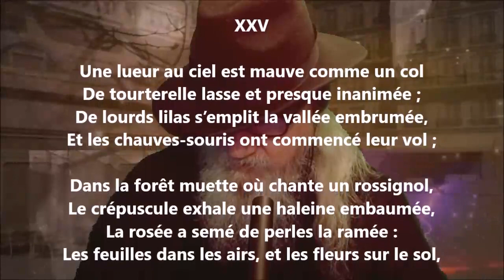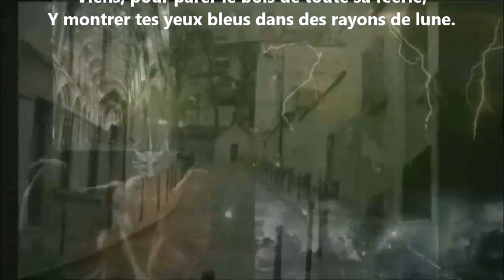Une lueur au ciel - Auguste Angellier lu par Yvon Jean